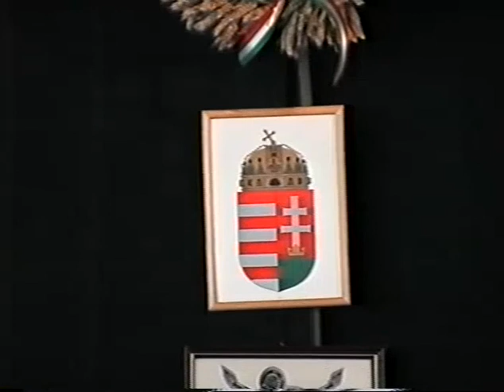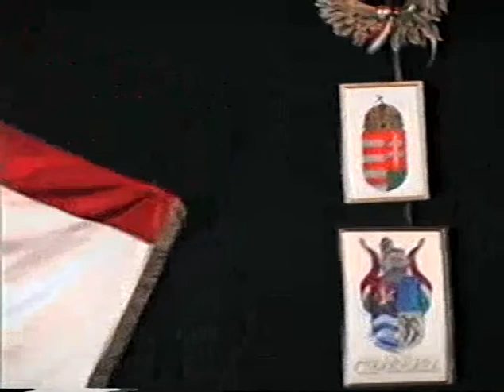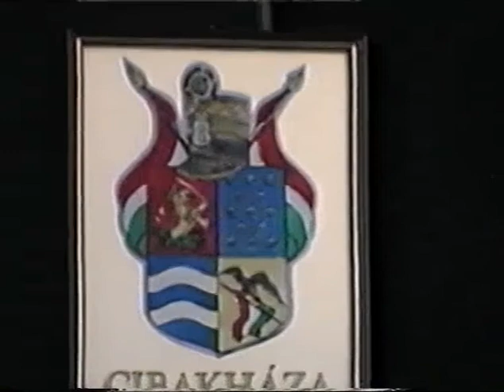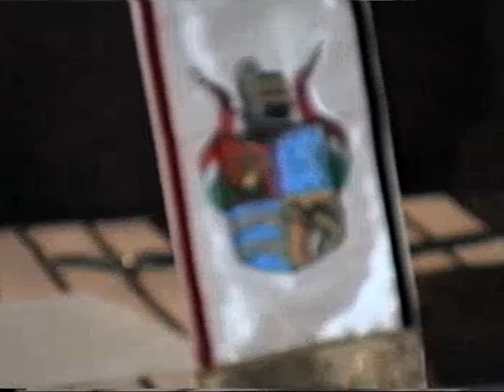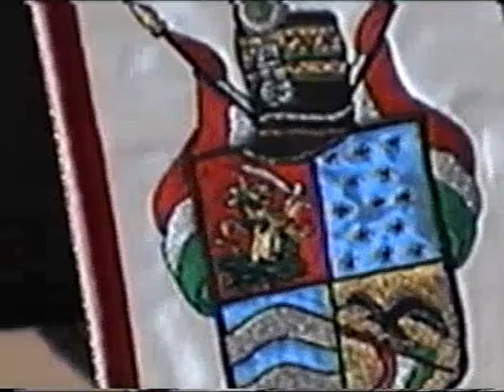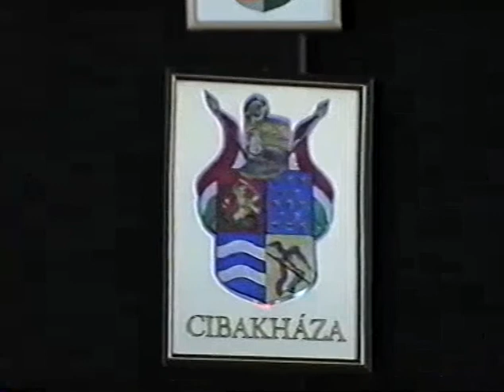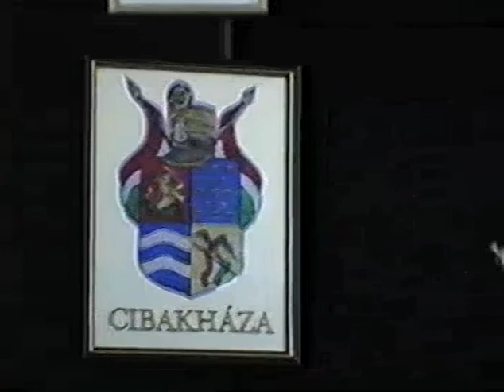Ünnepi Testületi Ülés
1996 - Ünnepi testületi ülés . A testületi ülés napirendi pontjai : Megemlékezés Augusztus 20. az államalapítás ünnepe alkalmából, Cibakháza település jelképeinek - zászló és címer - bemutatása., Települési szintű kitüntetések alapítása . Az Elszármazottak találkozója is ekkor volt megtartva. ( A szerzői jogok a Cibakháza Nagyközség Önkormányzatát illeti - digitális letét a Községi Könyvtár helyismereti gyűjteményébe)